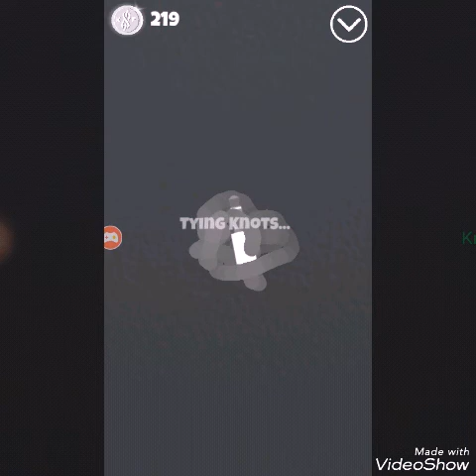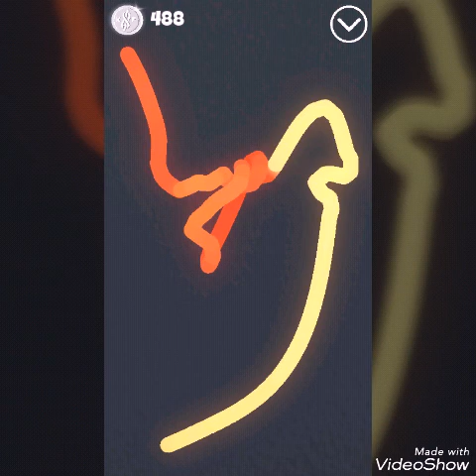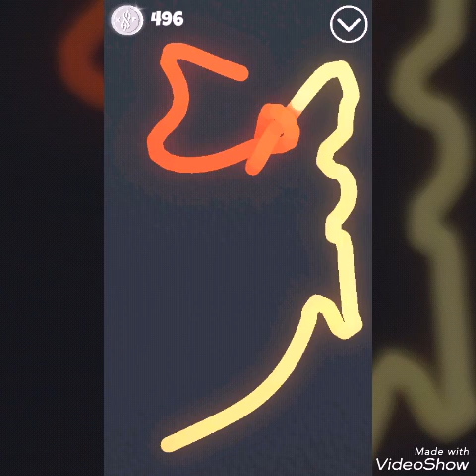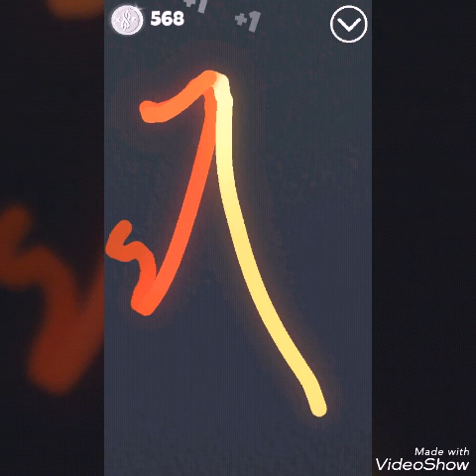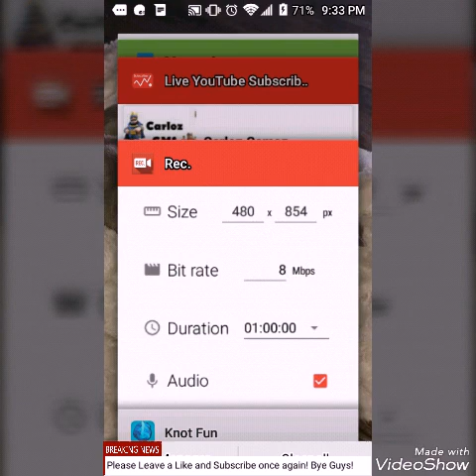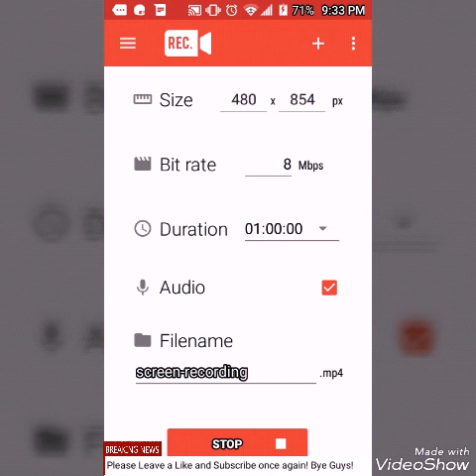Knot Fun - Episode 1